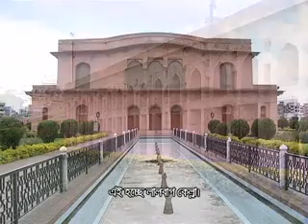GrameenPhone Boithok Episode- 02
Client: GP
Direction: Abu Suffian Biplob